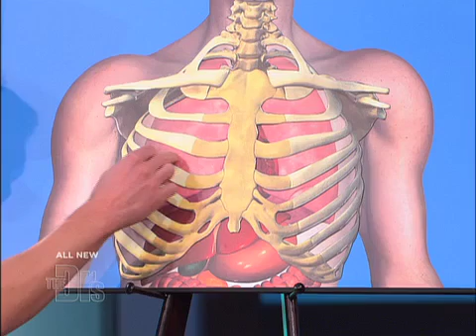Can You Really Cough Up a Lung Medical Course